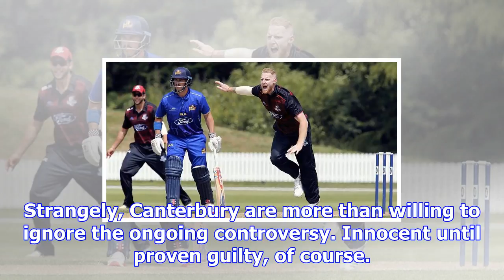Stokes struggles to fire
With the Kingsland train regularly whizzing past and the undersized Mobil petrol station completing ...